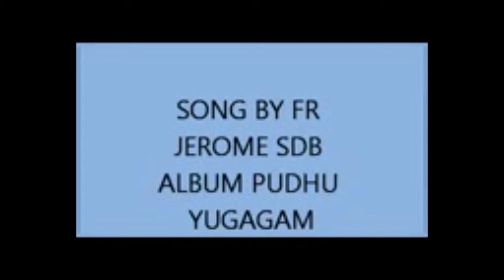X.Paulraj | Arulnirai mariye